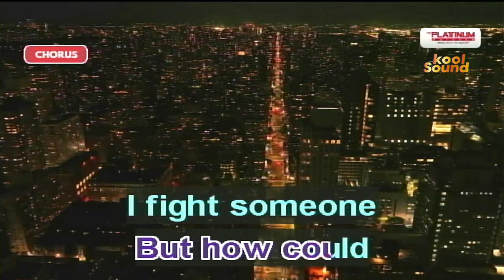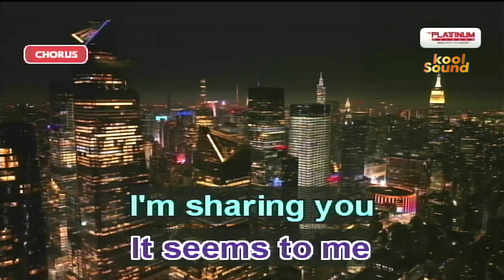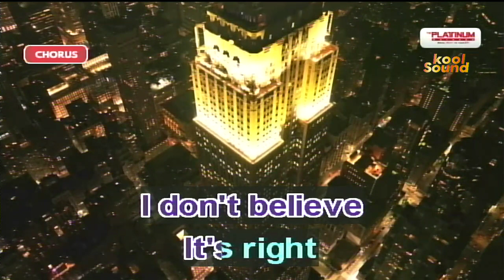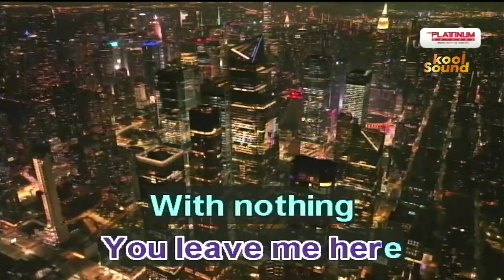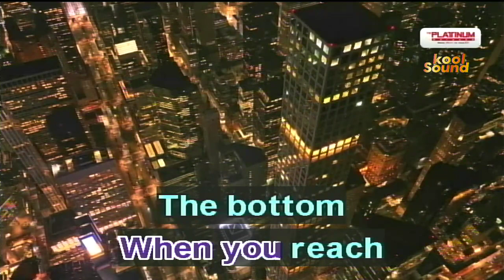ALL OR NOTHING - O-Town | Karaoke Version | koolSound